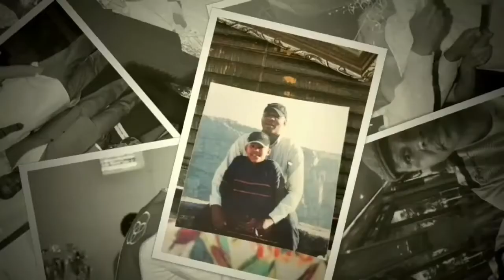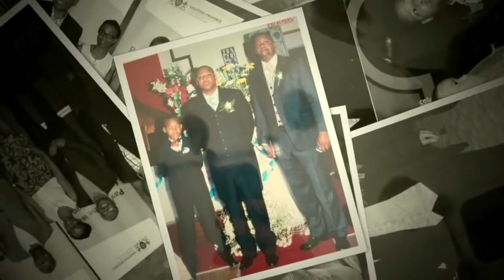Bongani Gxilishe: A tribute to my brother, friend and comrade.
Honourable Premier, David Makhura, MEC Lebogang Maile, senior leaders in government, members of the Gxilise and Mdodana family, Bongani’s colleagues and comrades.

Ladies and gentlemen, it’s an honour to stand here to say a few words about my brother, friend and comrade. Bongani was larger than life, and he lived it to the fullest – what aspects would I touch on and what aspects would I leave out, in a life so well lived. So many have spoken about Bongani the family man, the loving hubby to u Tammy (uBaby), a doting father to Kwekwe and Zoxolo, a loving son to MamBhele, a caring brother to his sisters, a member of the Thembu royalty, a former student leader, a seasoned political activist, a compassionate community leader, a keen scholar, or an organic intellectual. As I thought about condensing a 37 year relationship, capturing the essence of who this man was, I had a broad choice: Bongani the political activist, the community builder, the family man, the student leader, the ANC leader, the accomplished scholar, or the intellectual – but I thought I should choose a topic least spoken about, that he really loved and that is needed today more than ever before. I would like to talk about Bongani Gxilishe, the Public Servant.